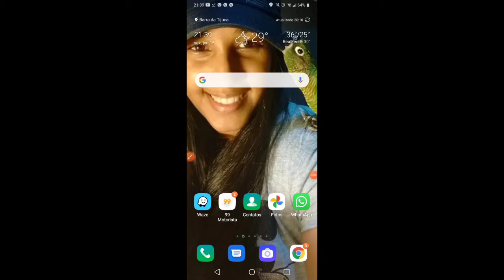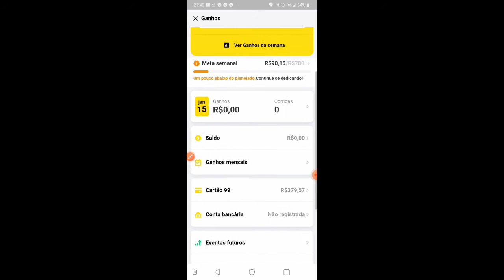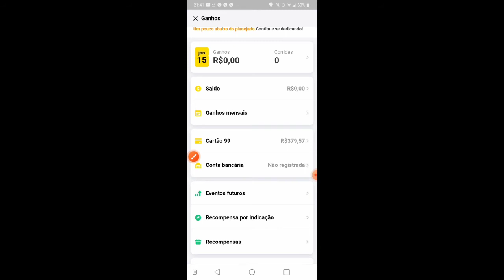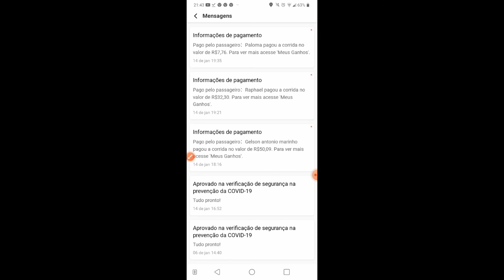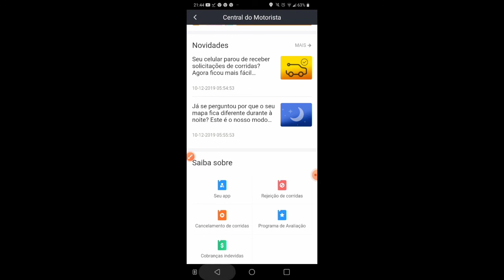Como CONFIGURAR o aplicativo da 99 Motorista parte 1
Descrição

Nesse video eu ensino como configurar o aplicativo da 99 motorista.

Parte 1

Aplicativo que eu edito meus videos